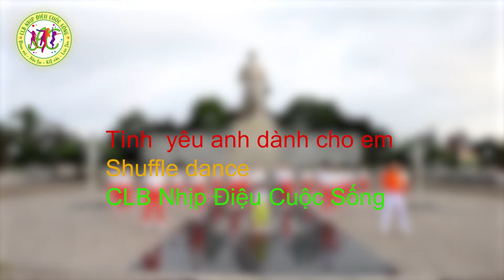Nhảy Shuffle dance Tình yêu anh dành cho em/CLB Nhịp điệu cuộc sống-Bắc Giang/0983196968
shuffledance Tình yêu anh dành cho em#
CLB Nhịp điệu cuộc sống - Bắc Giang
Nhân dịp diễn ra sự kiện Hội thi Dân vũ và Thể dục thể thao Phụ nữ Toàn quốc năm 2023 được tổ chức tại tỉnh Bắc Giang từ ngày 21-23/6/2023 CLB Nhịp điệu cuộc sống quay video tại Công viên Hoàng Hoa Thám nhằm tuyên truyền, lan tỏa tới cộng đồng luyện tập dân vũ, biết tới hình ảnh Bắc Giang, con người Bắc Giang, danh lam thắng cảnh Bắc Giang#